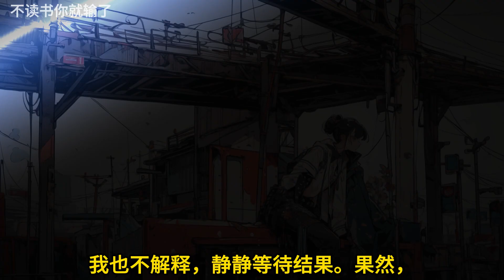🎉完结文📅有字幕《深沉的爱》🔥全文故事沈青出国三年，联系越来越少。最后半年，音讯全无。我以为他死在了异国他乡，悲恸欲绝。